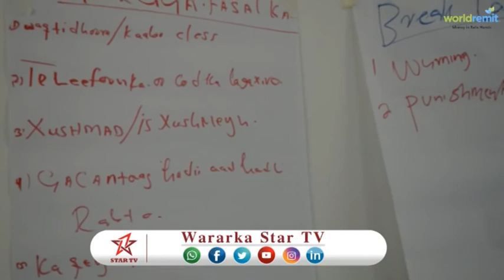DAAWO KULAN LAGAGA HADLAAYO ASKARAYNTA CARUURTA OO LAGU QABTAY CERIGAABO